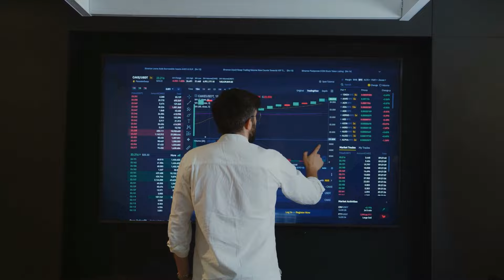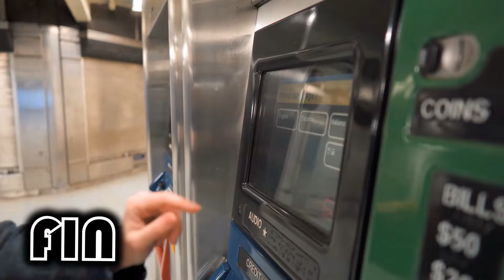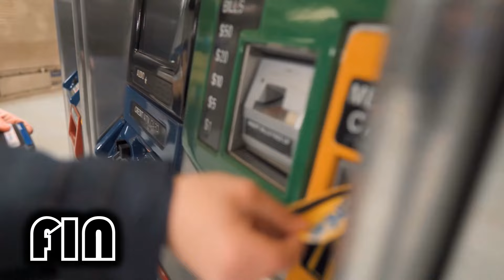Les Écrans Tactiles 📱💻🖥️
Omniprésents dans notre quotidien, ces dispositifs révolutionnaires transforment la façon dont nous interagissons avec la technologie. Que ce soit sur nos smartphones, tablettes, ou encore les écrans embarqués dans nos voitures, les écrans tactiles sont devenus essentiels.

Tout est à portée de doigt ! Que ce soit pour naviguer sur Internet, jouer à des jeux ou même contrôler des appareils ménagers, ces écrans rendent tout plus intuitif. Leur fonctionnement repose sur des capteurs qui détectent la pression et le mouvement, permettant une réponse instantanée.